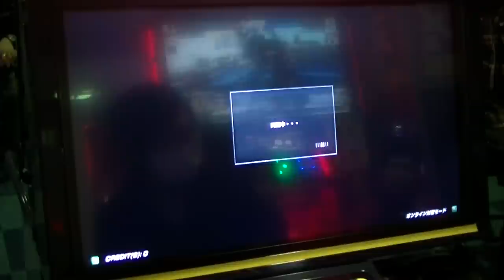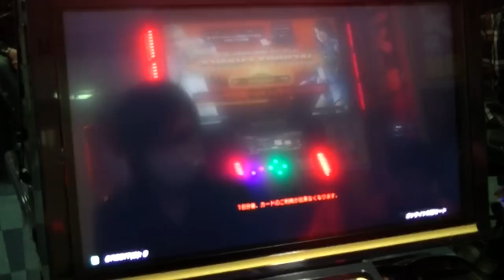TEKKEN 7: Kazuya vs Lucky Chloe, Dragunov, Shaheen, Feng, Asuka [050]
Tekken 7 JAP Arcades: Kazuya vs Lucky Chloe, Dragunov, Shaheen, Feng, Asuka

Credits waya, gorilla ch